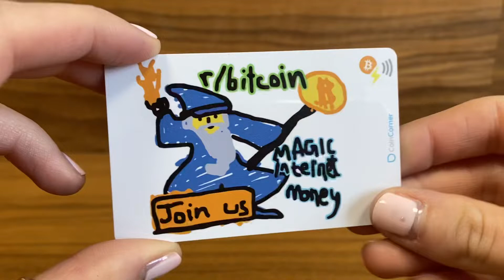The Bolt Card - Bitcoin Wizard design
The Bolt Card by CoinCorner ⚡

The Bolt Card is a world first contactless card, powered by NFC and the Bitcoin Lightning Network.